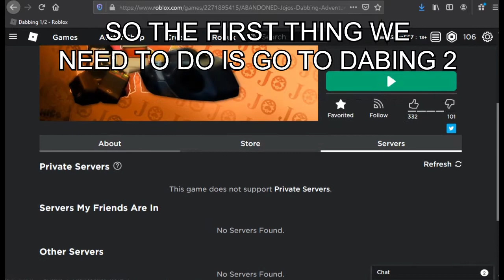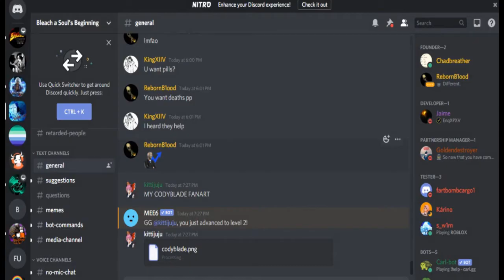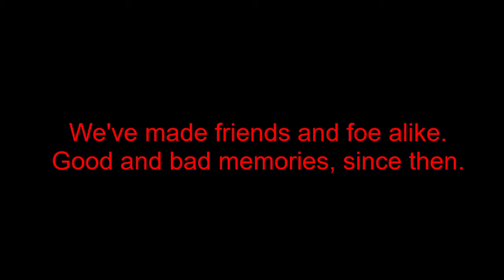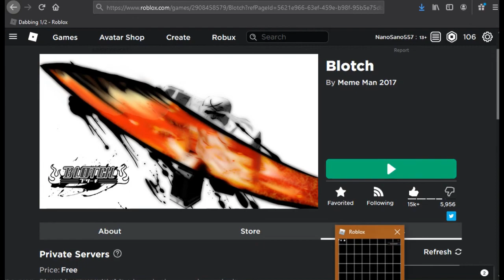how to play blotch!!! (READ DESC)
blotch is back you're welcome stupid fucks